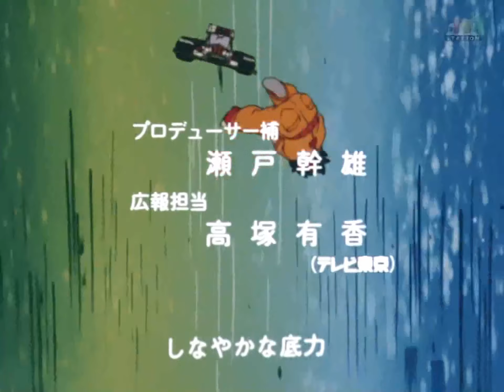四驱小子 国语全集 超清1080P 四驱小子 14